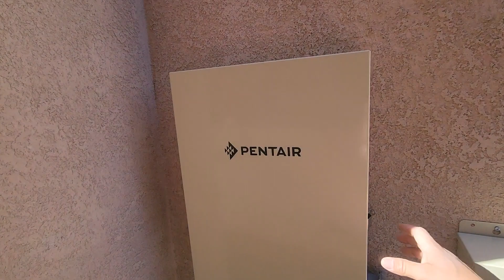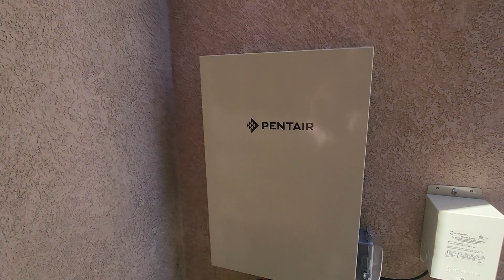TE ENSEÑO AVANCE DE PROJECTO DE ALBERCA😎👍 shortvideo construccion 😎alberca 😆diy #construcción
este amigos es un avance de una inspeccion antes de poner agua a una piscina aqui en USA